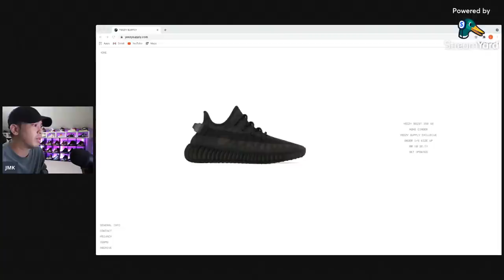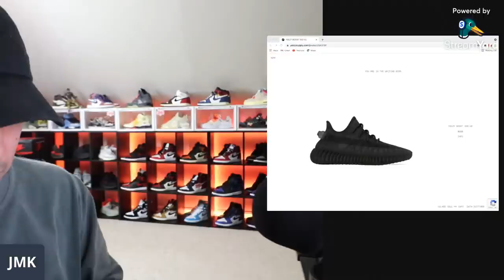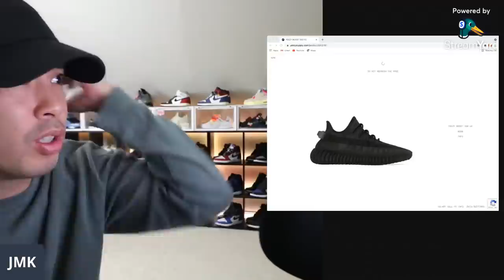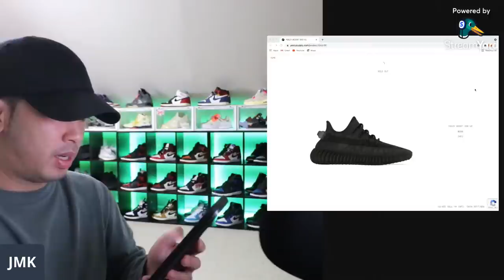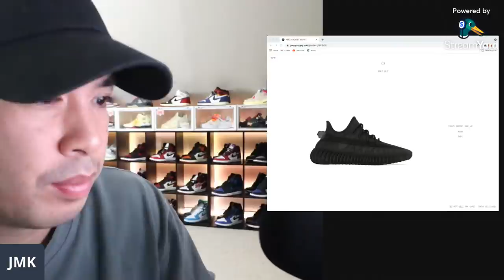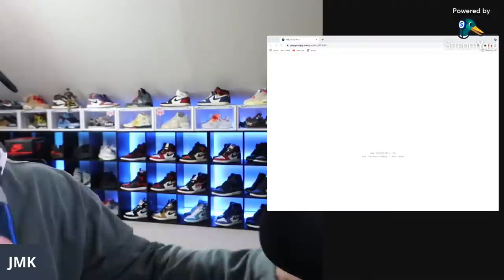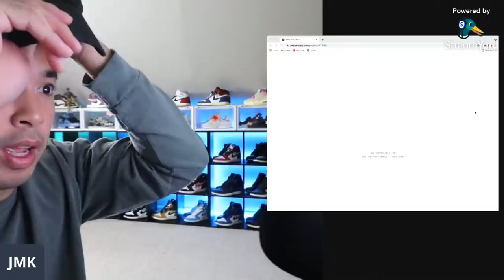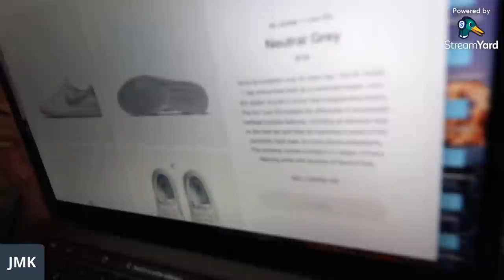LIVE COP NIKE DUNK UNC, YEEZY 350 V2 MONO CINDER, JORDAN 1 LOW OG NEUTRAL GREY